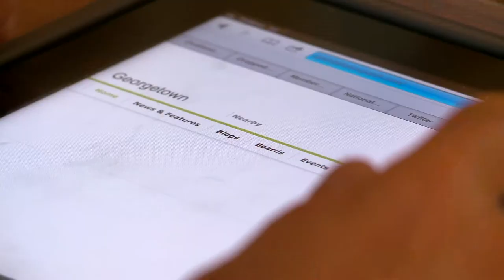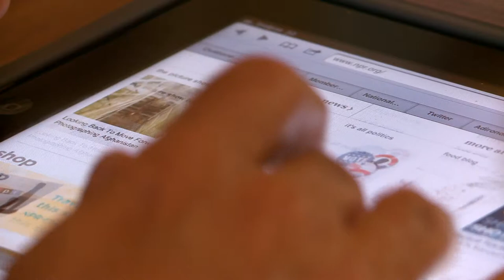CEO Gary Knell on Going Digital, Future of NPR